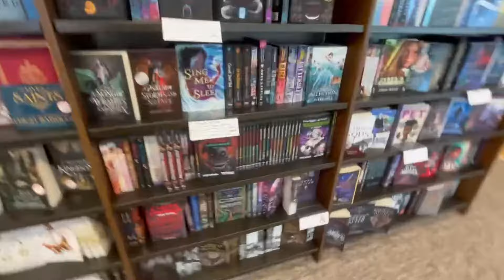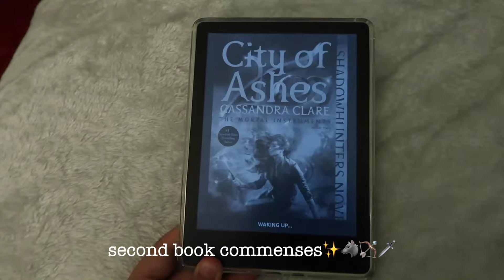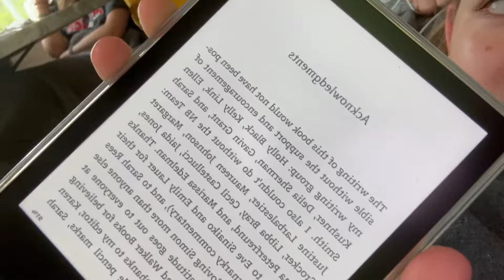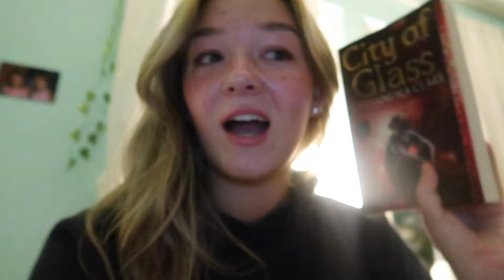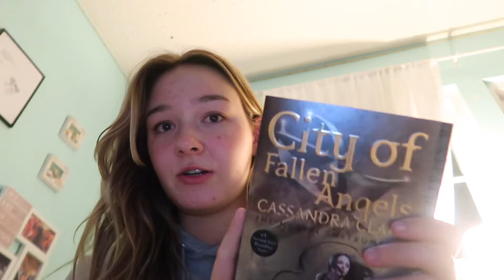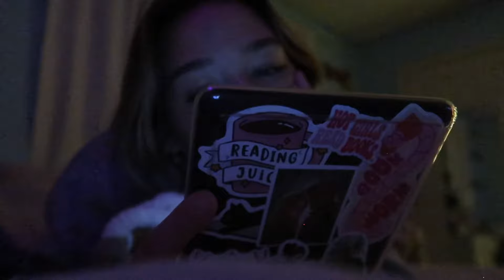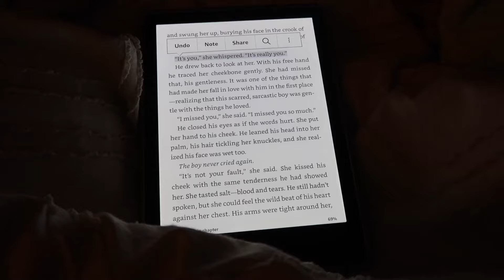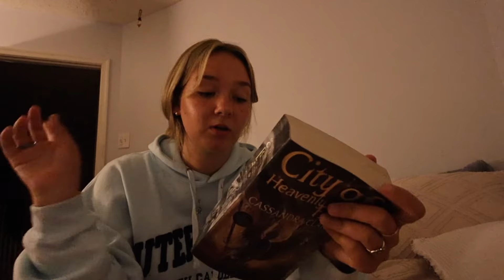reading the ENTIRE mortal instruments series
reading the ENTIRE mortal instruments series in a year!! so happy with the video and it took so much work! so glad i finally have it done! thank you guys for watching every one of you mean the world to me!!

i made a amazon wishlist!

links to:🫧🍄✨🧝🏻‍♀️
my camera

Q&A ❣️

20
yes i am a twin :)

lens RF-S 10-18mm F4.5-6.3 IS STM

Final cut pro on MacBook Air

every Sunday and sometimes an extra video